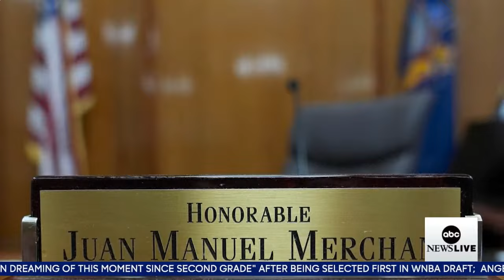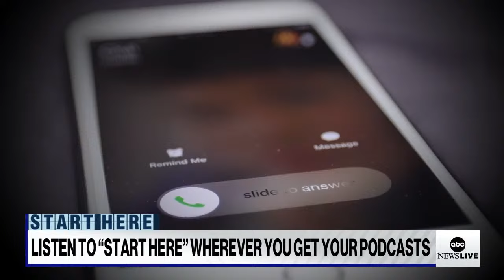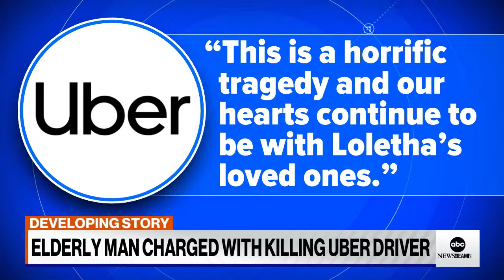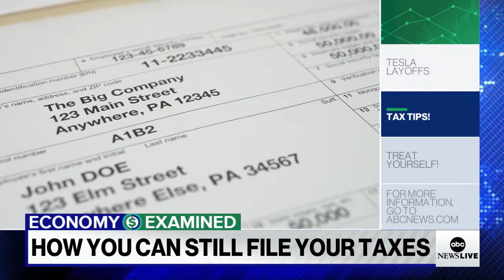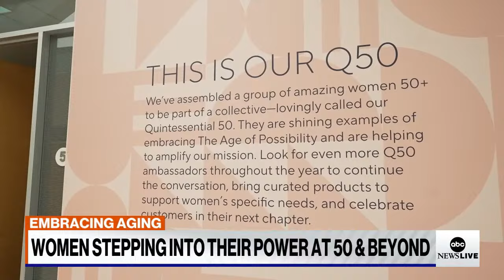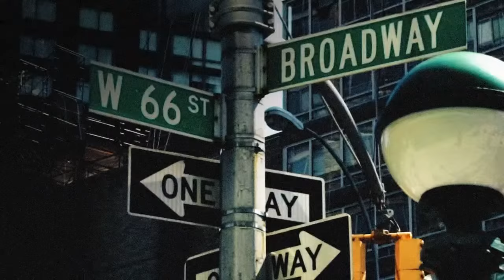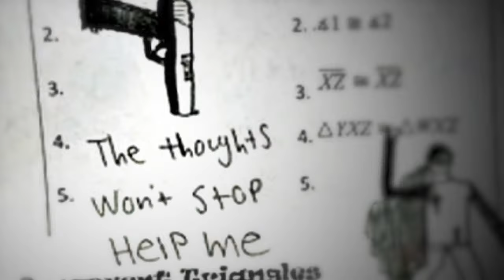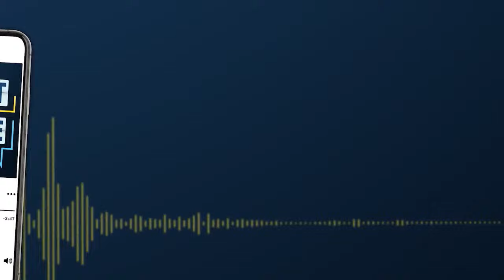LIVE: ABC News Live - Tuesday, April 16